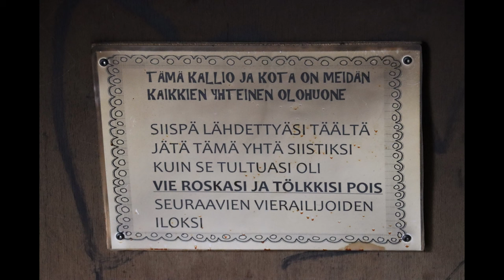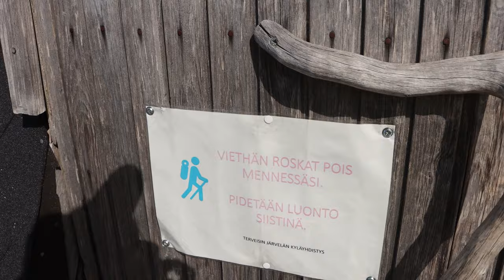Iso kallio Kaustinen virkkala